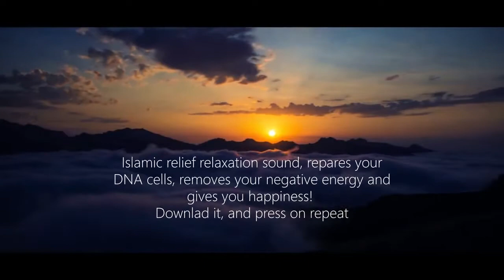Eid Prayer Repare youre heart Islamic Takbir al Eid